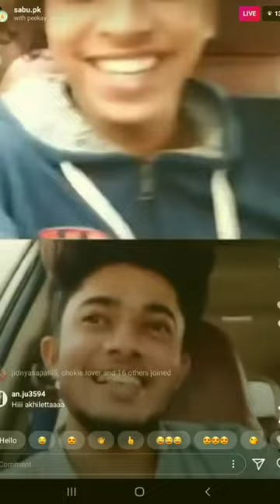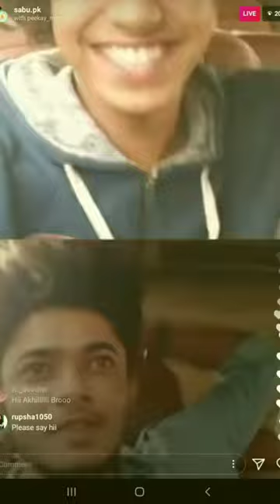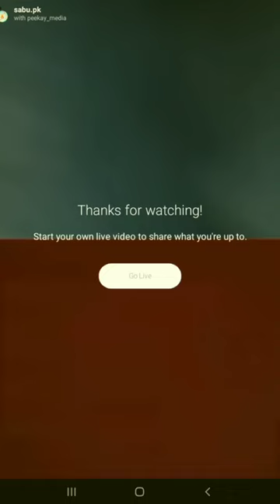akhilcj my live today with pk media